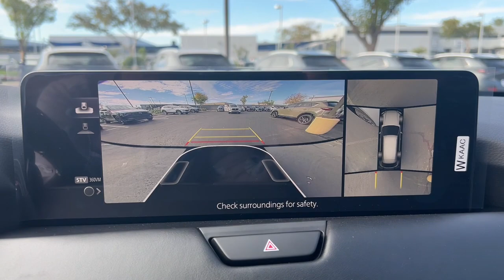2024 Mazda CX-90_PHEV Phoenix, Chandler, Gilbert, Tempe, Maricopa 240133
Sonic Silver New 2024 Mazda CX-90_PHEV Premium Plus available in 7777 South Test Drive, Temple, Arizona at Horne Mazda. Servicing the Phoenix, Chandler, Gilbert, Tempe, Maricopa, AZ area.

CX-90_PHEV Premium Plus
2024 Mazda CX-90_PHEV Premium Plus - Stock#: 240133

Horne Mazda
7777 South Test Drive